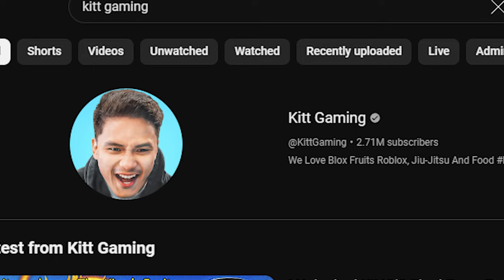How To Get TRIPLE DARK BLADE In Blox Fruits! 2024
How To Get True Triple Yoru!

There is only ONE sword in the ENTIRE GAME of Blox Fruits that you cannot get regularly! This video will show you ALL of the ways you can get it, all of which are technically ABSOLUTELY FREE! Good luck getting it! (If you can)

0:00 - Intro
0:19 - 1st Method
0:56 - 2nd Method
1:26 - 3rd Method
2:02 - Similarities in Methods
2:22 - Outro
2:29 - End Screen

ROBLOX MERCH!!!